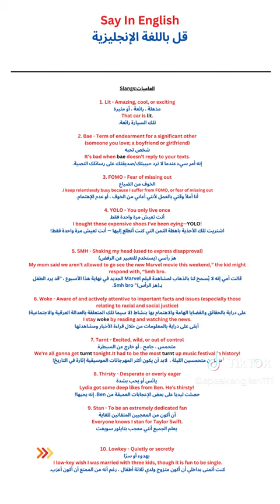Various slangs to use in your daily life!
speakenglish1119